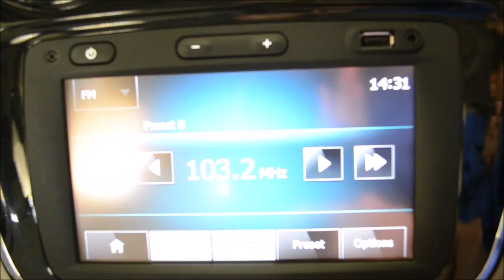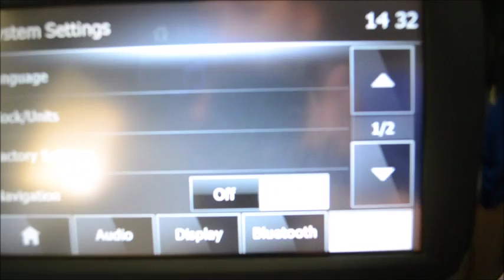Renault Lodgy: MediaNav Features